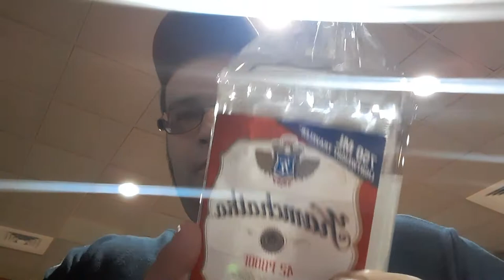kamchatka 42 proof distilled Vodka